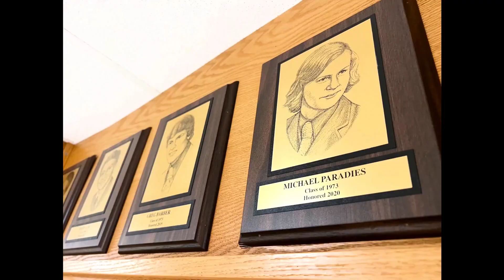Hamilton High seeking nominations for 2024 Hamilton Distinguished Alumnus Award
Do you know an amazing Hamilton High School graduate? We want to hear about them. We are accepting nominations for the 2024 Hamilton Distinguished Alumnus Award.